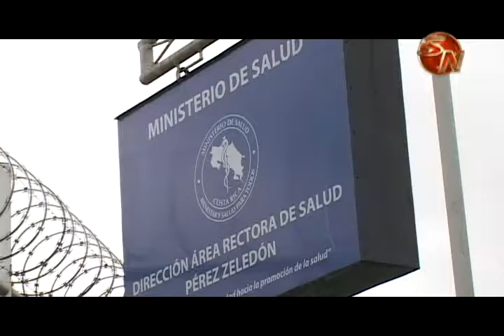Ministerio de Salud en Pérez Zeledón logra Bandera Azul con 5 estrellas blancas